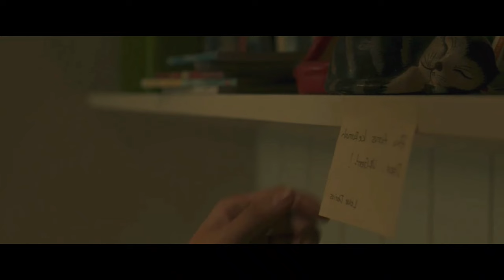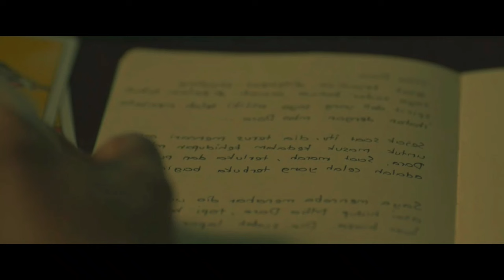இறந்த குழந்தையின் ஆவி சீண்டி பாத்தா நீ காலி |Hollywood movie story & review in Tamil voice over |TVC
இறந்த குழந்தையின் ஆவி சீண்டி பாத்தா நீ காலி

TVO
Mr Tamilan
2023 new tamil movie
Tamil movies

Korean investigation
Korean series
Tamil dubbed
Tamil dubz